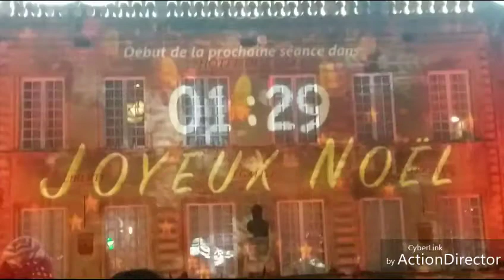Illuminations de Bagnols sur Cèze 22/12/18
Liker commenter partager

Bon visionnage a tous et à toutes